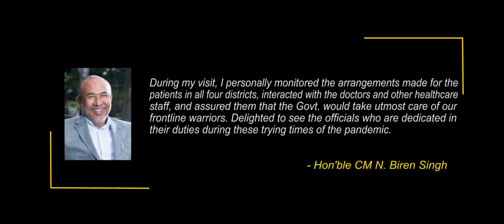Hon'ble CM N Biren Singh chaired Review Meetings to monitor the COVID-19 pandemic's | Anouba Manipur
Hon'ble CM N Biren Singh chaired Review Meetings to monitor the COVID-19 pandemic's overall management of the Ukhrul, Kamjong, Senapati, and Tamenglong districts. Hon'ble CM also interacted with frontline warriors, praised them for their sacrifices, and assured utmost care for them.